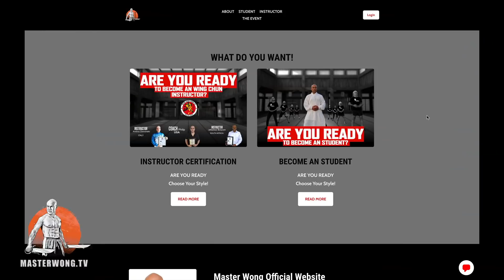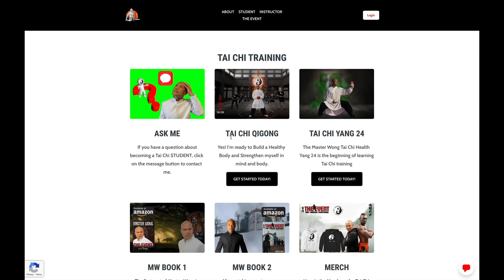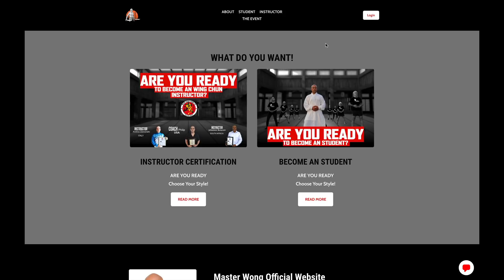How to block a combos attack in Street fight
Whether or not you are a martial artist as a self-sufficient and functional being, you are of three parts to make you a whole; your mind, body, and spirit.
In this training, we will focus on the body and mind with a particular interest in the mind. Like Master Wong tells us, all the philosophy behind our instruction starts with our four fundamental Pillars.

Pillar 1 The purity of your intent
Pillar 2 The focus of your will
Pillar 3 The level of your awareness
Pillar 4 The quality of your character

Use these pillars as a guide to support your attitude and judgment, and enable yourself to effectively use this system to enhance your life for the better and to do good which is what a martial artist should always strive for. When you use your skill to do good this shows the purity of your intent. In the challenge to follow, we want to give you the tools to build the skills to be ready for the bad things in life. Danger often strikes at a time, not of our choosing, and we must be as prepared as we can in the shortest period of time possible.

Self-directed challenges like this require you to be honest and realistic. The challenge is a prerequisite to the workshops we will be hosting as we will build upon these real-life scenarios with strategies on how to deal with different situations.

Out of the Four Pillars, we will be focused on Pillar Three, The Level Of Your Awareness. Before we get into awareness, we have to understand how thoughts work. We have two types of thoughts we use at any given time as we run through our lives, and it truly takes both to navigate them. Like the Tao, there is a duality to everything, and thoughts are no different. One is precise, and the other very broad.

Master Wong Out!!
Your Loving mentor, Master Wong

PS. I coach experienced Martial Arts practitioners who are looking to teach others. If you really want to learn new Martial Arts skills, to learn the skills necessary to teach Martial Arts, and to develop personal self-confidence, then I can definitely help you.